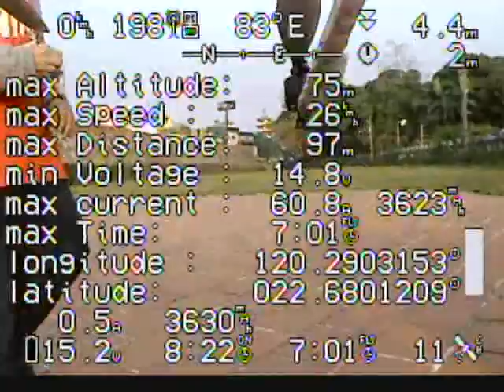Video Archive_0225_0015.mov